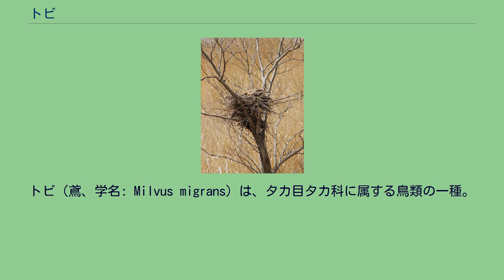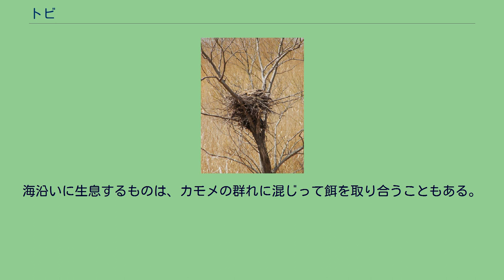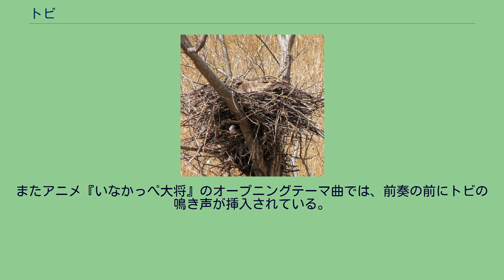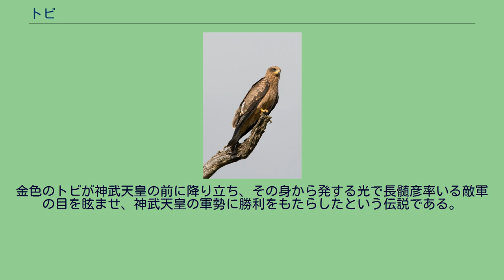トビ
トビ（鳶、学名: Milvus migrans）は、タカ目タカ科に属する鳥類の一種。
トンビとも言う。
ほとんど羽ばたかずに尾羽で巧みに舵をとり、上昇気流に乗って輪を描きながら上空へ舞い上がる様や、「ピーヒョロロッロッロ…」という鳴き声はよく知られており、日本ではもっとも身近な猛禽類である。
タカ科の中では比較的大型であり、全長は60〜65cmほどで、カラスより一回り大きい。
翼開長は150〜160cmほどになる。
体色は褐色と白のまだら模様で、眼の周囲が黒褐色になっている。
地上や樹上にいるときは尾羽の中央部が三角形に切れ込んでいるが、飛んでいるときは尾羽の先端が真っ直ぐに揃う個体もいる。
また、飛んでいる時は翼下面の先端近くに白い模様が見える。
主に上昇気流を利用して輪を描くように滑空し、羽ばたくことは少ない。
視力が非常に優れていると言われ、上空を飛翔しながら餌を探し、餌を見つけるとその場所に急降下して捕らえる。
飛翔中、カラスと争う光景をよく見かけるが、これは、トビとカラスは食物が似ており競合関係にあるためと考えられている。
特にカラスは近くにトビがいるだけで集団でちょっかいを出したり、追い出したりすることもある。
郊外に生息する個体の餌は主に動物の死骸やカエル、トカゲ、ネズミ、ヘビ、魚などの小動物を捕食する。
都市部では生ゴミなども食べ、公園などで弁当の中身をさらうこともある。
餌を確保しやすい場所や上昇気流の発生しやすい場所では多くの個体が飛ぶ姿が見られることがあるが、編隊飛行を行うことは少ない。
ねぐらなどでは集団で群れを作って寝ることもある。
海沿いに生息するものは、カモメの群れに混じって餌を取り合うこともある。
通常、樹上に営巣するが、まれに断崖の地上に営巣することもある。
ユーラシア大陸からアフリカ大陸、オーストラリアにかけて広く分布しているが、寒冷地のものは冬には暖地に移動する。
生息地は高山から都市部までほとんど場所を選ばず、漁港の周辺などは特に生息数が多い。
アフリカ大陸に生息するものは、ニシトビとして別種とする見解もある。
M. m. parasitus 警戒心が強いので、人間には近寄らないことが多いのがトビの本来の生態である。
しかし、古来から「鳶に油揚げをさらわれる」のことわざがある通り、人間に慣れた場合、隙を狙って人間が手に持っている食べ物などまで飛びかかって奪うことがあり、最近このような事例が増えて問題となっている。
トビは日本においてはごく身近な猛禽であり、大柄で目立つ上、その鳴き声がよく響くことから親しまれている。
童謡の『トンビ』や三橋美智也の『夕焼けとんび』に見られるように夕焼け空でピーヒョロヒョロという鳴き声を響かせる、との印象がある。
またアニメ『いなかっぺ大将』のオープニングテーマ曲では、前奏の前にトビの鳴き声が挿入されている。
他方、他のタカ類に比べ、残飯や死骸をあさるなど狩猟に頼らない面があることから、勇猛な鳥との印象が少なく、いわばタカ類の中では一段低い印象もある。
ことわざの「鳶が鷹を産む」はこのような印象に基づき、平凡な親から優れた子が生まれることをこう言う。
トビに関する日本の伝説としては、『日本書紀』の金鵄がある。
金色のトビが神武天皇の前に降り立ち、その身から発する光で長髄彦率いる敵軍の目を眩ませ、神武天皇の軍勢に勝利をもたらしたという伝説である。
鳶口